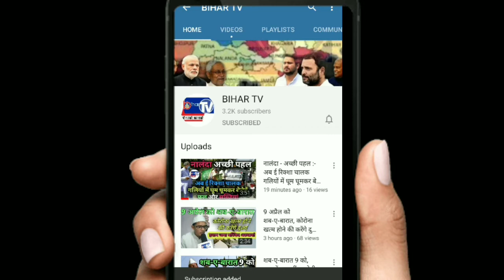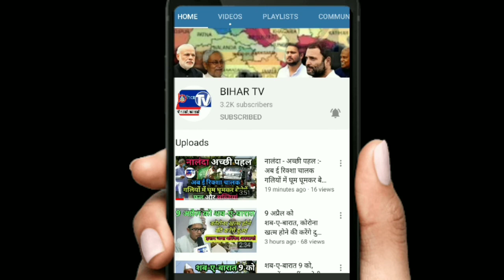लॉकडाउन में ट्रक चालकों के बीच लगातार खाने की व्यवस्था कर रहे है